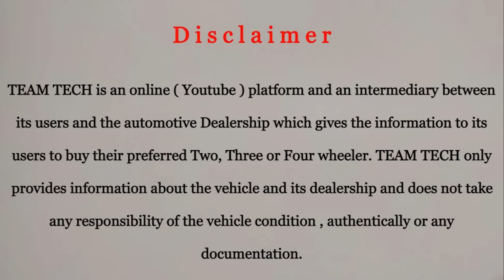USED SUV WITH LOAN | USED QUALITY SEVEN SEATER | BROS CARS | TEAMTECH | EPISODE 780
Used SUV with loan facility video from Bros cars, Mammiyoor.  Used quality seven seater vehicles also included in this video. Compact SUV with company history available vehicles are mostly selling here. All segment used cars available here.

For further details please contact to the showroom number provided below.

BROS CARS
NEAR RAJA INDIAN OIL PUMP
KUNNAMKULAM ROAD
MAMMIYOOR
THRISSUR

TeamTech